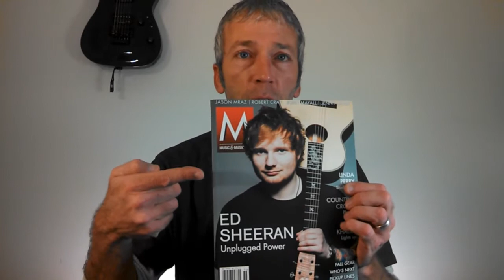SweetWater review - New Guitar Day! Ibanez S520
First, I do not work for Sweetwater.com or Sweetwater Sound, Inc. nor am I endorsed by them. They have just earned my respect due to their service.

And yes, this is both a review and a New Guitar Day video. I'm loving my new Ibanez S520.